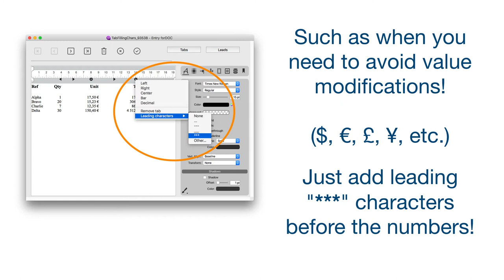4D Write Pro: use leading characters for tabs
In typography and design, details matter, but getting details just right can be time-consuming. 4DWritePro now provides an additional functionality about tabs to fine tune your design is an instant: leading characters. You see the repeated dots or other characters that lead from the end of the text in your first column to the beginning of the text in the second column in a table of contents ? This is it!